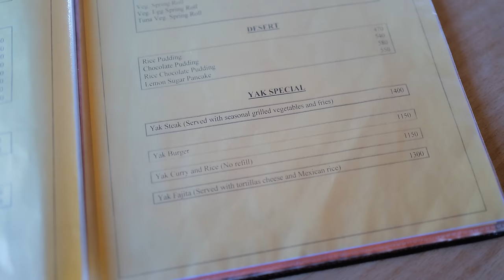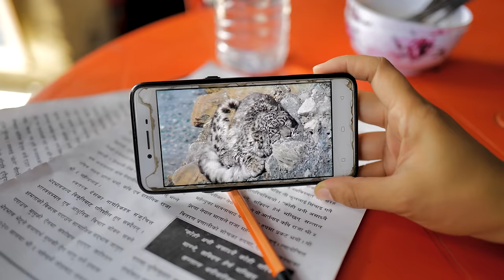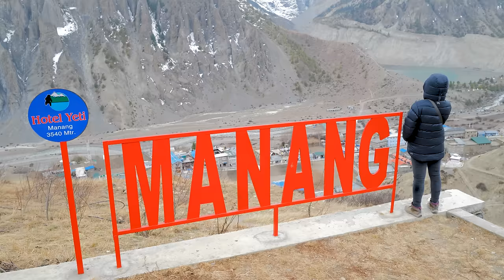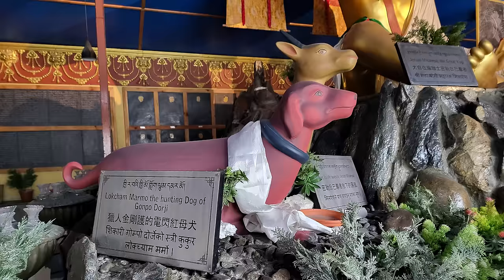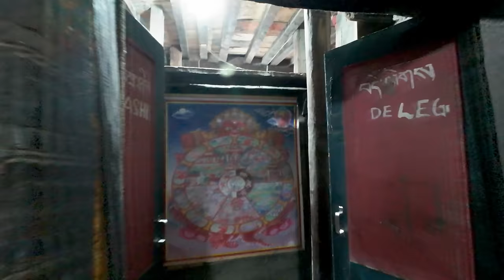Manang in Nepal | Journey through the Majestic Himalayas on a Motorcycle | Travel Video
In this video we embark on an extraordinary adventure on our motorcycle from the bustling streets of Kathmandu to the serene and sacred heights of Manang. This motorcycle travel video offers a unique blend of adventure, spirituality, and natural beauty as we explore the diverse landscapes and rich cultural tapestry of Manang in western Nepal.

🙏 Join our YouTube membership program and get exclusive access to travel itinerary details 💕

Our adventure begins in Kathmandu, from where we take on an adventurous riverside drive towards the beautiful village of Tal. As we journey towards Manang, we'll traverse through picturesque landscapes against a backdrop of majestic mountains. Our motorcycle adventure to Manang is a pilgrimage through the rugged terrains of the Himalayas, leading up to one of Nepal’s most beautiful and sacred locations where Yogi Milarepa, has meditated. We explore the glacier of Gangapurna, which is the source of an alpine fresh water lake, where we sit back and relax in the windswept landscapes of the Himalayas.

The Manang Valley, which lies close to the Nepal-Tibet border, offers tremendous opportunities due to its rich natural beauty, diverse ethnic communities and unique culture.

Local Guide Mr. Karma Bahadur Gurung: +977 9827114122
Yeti Hotel in Manang: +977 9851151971

Gears:
~ Leica Q2

Motorcycle:
~ Ducati Desert Sled Scrambler

0:00 Motorcycle Journey from Kathmandu to Tal
12:35 Motorcycle Adventure from Tal to Manang
33:24 Hiking to Gangapurna Lake and Glacier
47:51 Hiking to Sacred Milarepa Cave and Bhraka Village